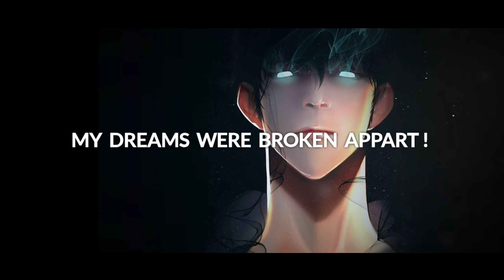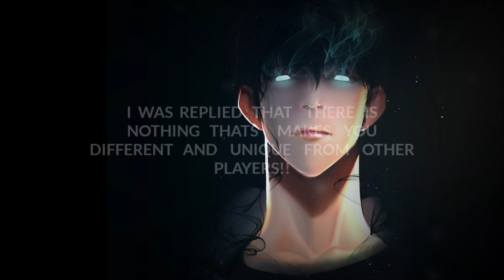THE REASON WHY I CHOSE CROSSBOW!!